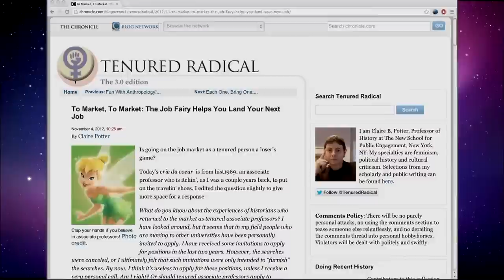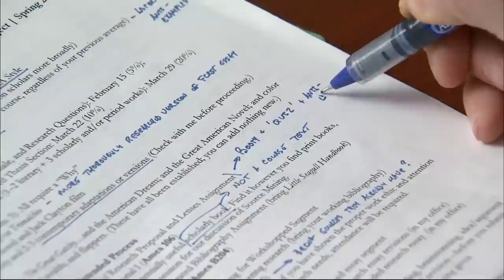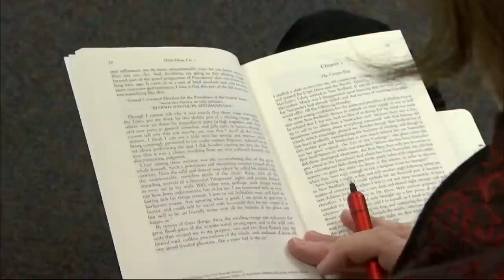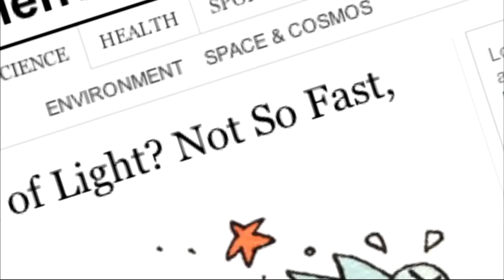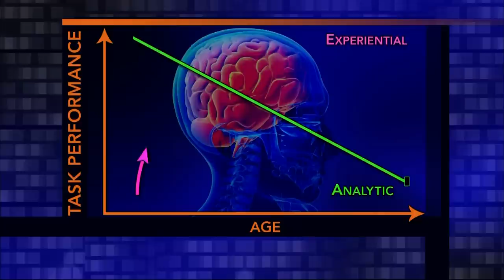Colleges See Older Workforce Holding On to Coveted Positions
Bit.ly/WorkAdventures | In academia, many professors remain working and teaching long past traditional retirement age, leaving younger potential professors shut out from highly coveted full-time, tenured positions. As part of a series on older workers, economics correspondent Paul Solman reports on how institutions are negotiating with aging faculty.

This video is part of our special interactive project, New Adventures for Older Workers